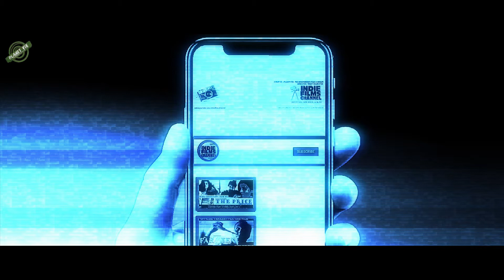Mother l Animated l IFC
A thoughtful presentation about how are we ruining our future.